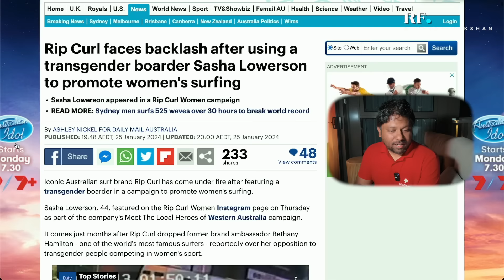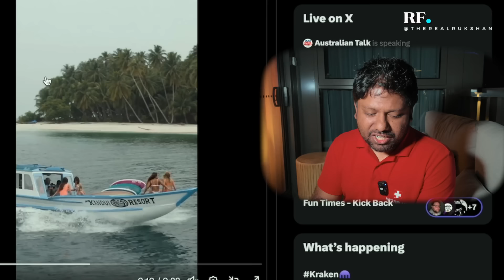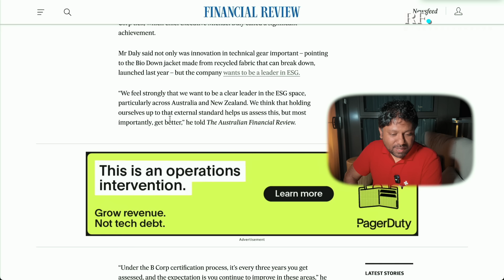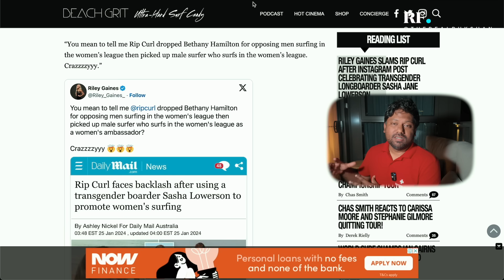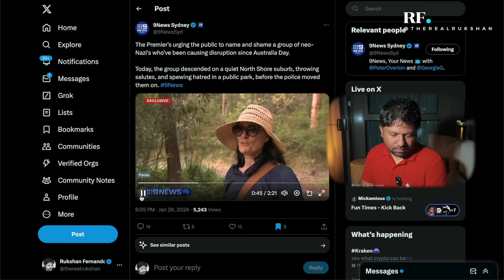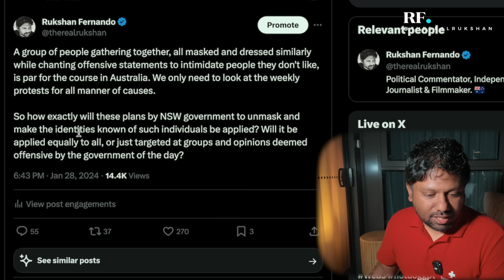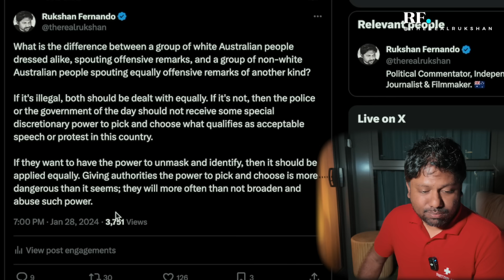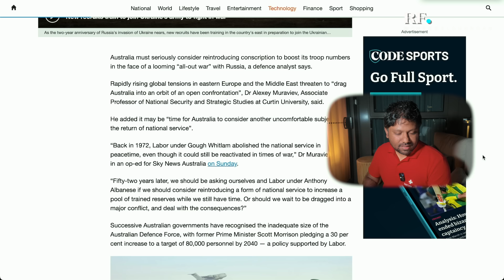NEW(S) Vlog: Rip Curl Goes Woke, Women Replaced, Men In Black in NSW, Conscription for Aussies?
00:00 Intro
00:05 Rip Gurl Goes Woke (R.I.P Gurl)
06:27 Female Athletes under attack
08:18 Men in Black, members of National Socialist Network turn up in NSW
15:12 Calls for conscription into Aussie Army